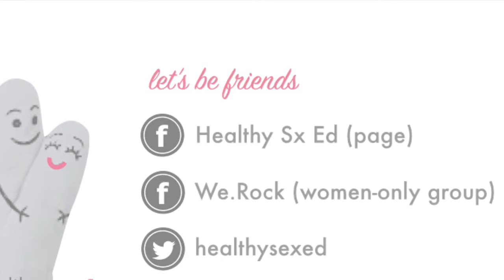Intro Healthy Sex Ed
Promoting sexual health one video at a time.

And for women who rock... join the closed Facebook Group: "We Rock".